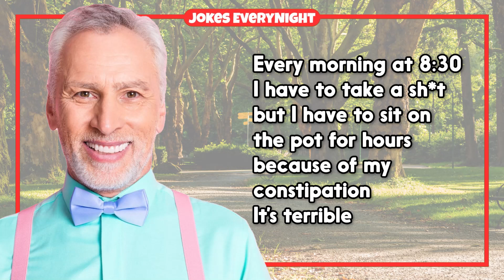Dirty Joke – #750 | Jokes EveryNight